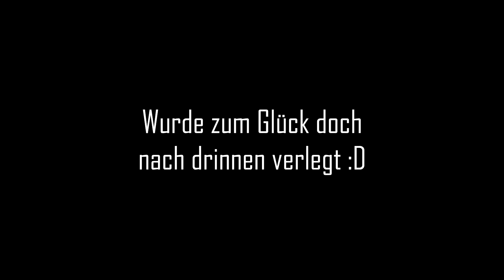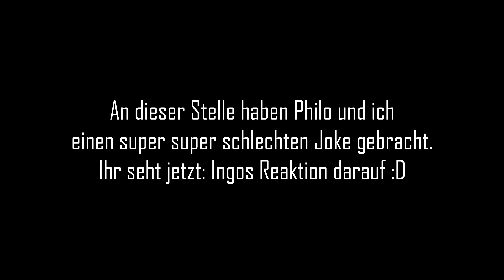LIVE-AUFTRITT - ich war der VORACT für INGO OSCHMANN 🤯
► Nur noch bis zum 04.08. EDEN Edition bestellen und Baum pflanzen
Liebe Freunde, ich weine :D Was ein Event, Ingo Oschmann hat mich eingeladen, den Voract für sein neues Bühnenprogramm zu spielen. Philo Kotnik und ich haben dafür eine süße lustige Mental-Nummer zusammengestellt, welche ich im Live-Auftritt performt habe. Wie es hinter den Kulissen aussah und die vollständige Bühnenshow seht ihr hier in diesem Video!
Dankeschön vom Herzen an Ingo Oschmann und Philo Kotnik ❤️

► MEIN EQUIPMENT:
*KEY LIGHTS
*RAUM SCHALL DÄMMUNG

Euer